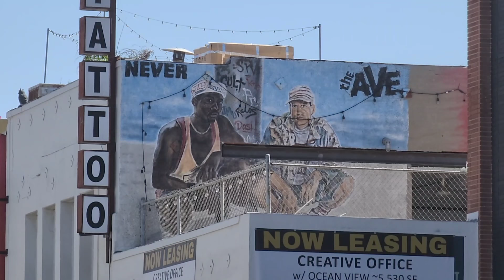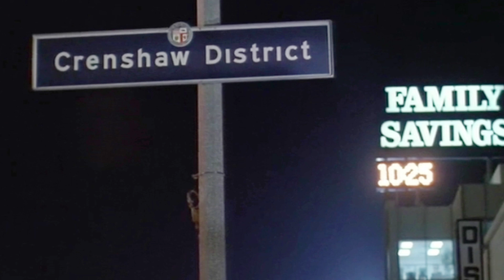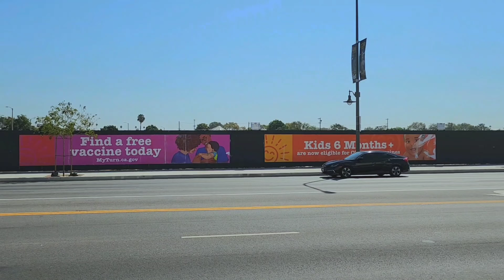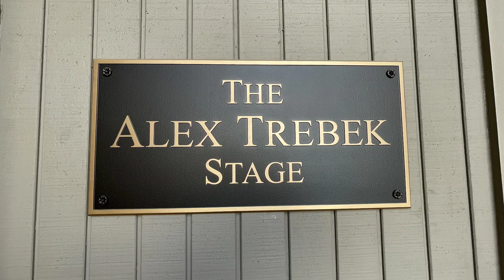White Men Can't Jump Filming Locations - 30TH ANNIVERSARY